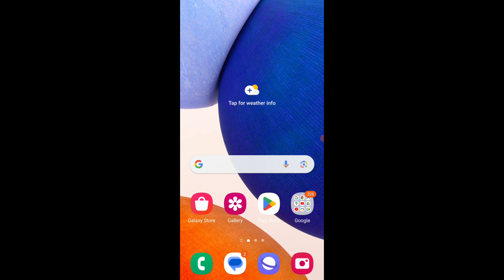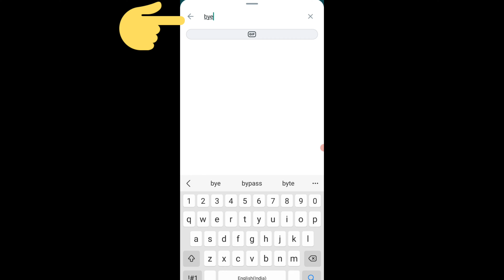how to add gif on whatsapp status